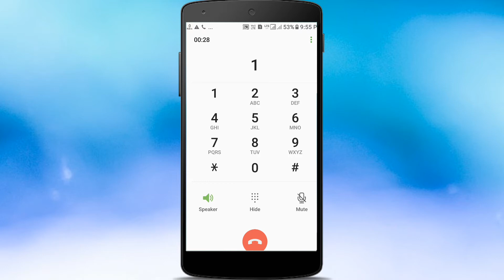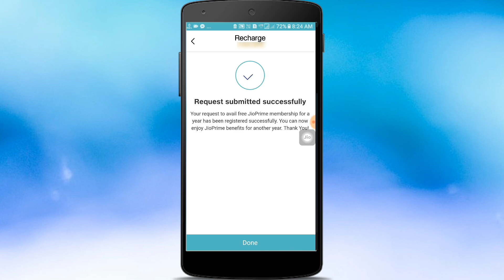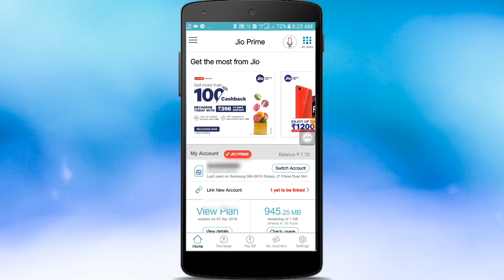ஜியோ ப்ரைம் 1வருட இலவசத்தை ஆக்டிவேட் செய்வது எப்படி? How to Activate jio prime free Tamil mobi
Searching for how to extend and activate your JIO prime membership? Jio has announced that the JIO prime membership is now FREE. So you will save Rs.99/- . The validity of JIO prime is extended for another 1 year upto 31st March 2019. But the extension is not given you automatically tamil mobi tech